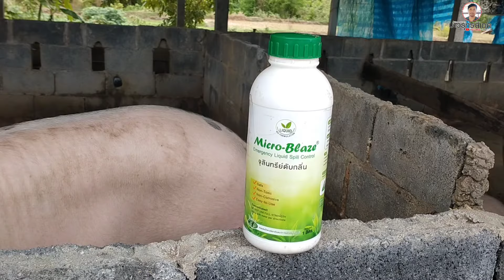เลี้ยงหมู ต้องพึ่งตลาดชุมชน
แม่น้อย เกษตรกรเลี้ยงหมูชาวจังหวัดศรีสะเกษ แต่ก่อนมีอาชีพเลี้ยงวัว ควาย แต่ด้วยราคาที่แตกต่ำลงจึงหันมาเลี้ยงหมูแทนเริ่มต้นที่ 5 แม่พันธุ์ เลี้ยงมาปีกว่า มีจำนวนหมูเพิ่มขึ้นเป็นเกือบ 5 ตัว แม่น้อยเล่าว่าถึงแม้หมูจะราคาตกต่ำช่วงนี้แต่หมูก็ออกลูกบ่อย
นอกจากนั้นแม่น้อยยังใช้จุลินทรีย์ดับกลิ่น ลดแมลงวันภาตราไมโครเบลส ซึ่งได้ผลดีเป็นที่น่าพอใจ